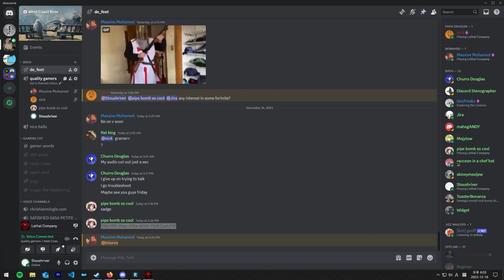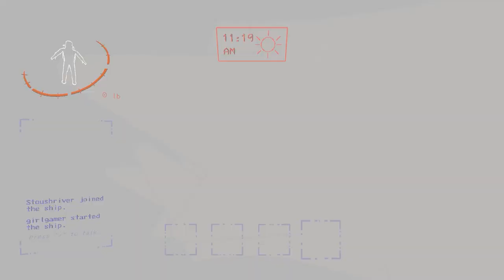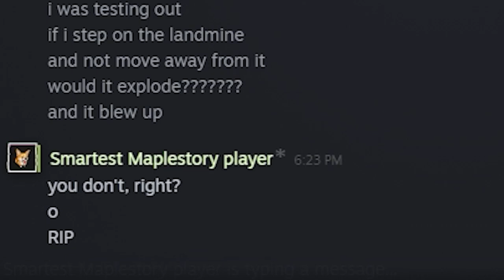pancake festival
many workers went to paris in the making of this video